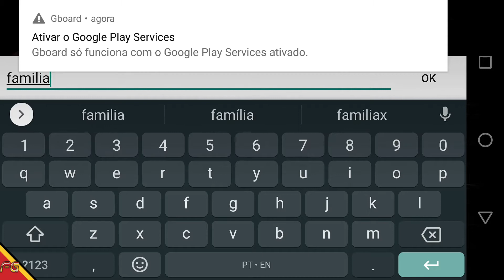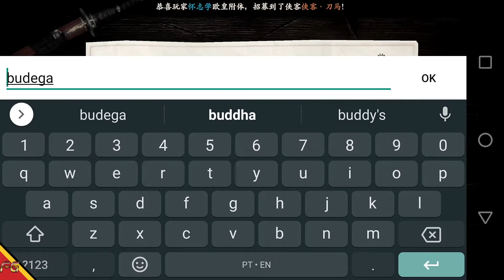Blades of the Guardians [CN] Official (Android/IOS) Gameplay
►Download
►Tamanho ~ 4.11GB

🚩▪▪▪▪▶Informações◀▪▪▪▪▪▪▪
📲Blades of the Guardians é um MMORPG adaptado da história em quadrinhos de mesmo nome, que é conhecida como "a luz dos quadrinhos nacionais". O jogo é baseado no pano de fundo das dinastias Sui e Tang, com evidências históricas elaboradas, reprodução de trajes e artefatos Sui e Tang, restauração do estilo histórico e cultural e apresentação tridimensional dos rios e lagos sangrentos na história tumultuada : estilo chinês de tinta, pinceladas ásperas, interpretação dinâmica do mundo caótico; Guerreiros Sui e Tang, bravos dardos, lado a lado para romper a jornada de proteção de dardos; habilidades de "contra-ataque", batalha de grupo de gangues, aproveite a experiência de batalha emocionante; capturar a recompensa, deduzir e resolver o caso, livre para explorar o encontro de Jianghu.